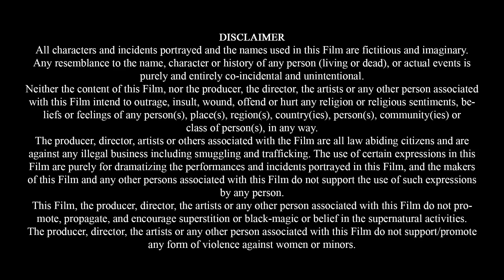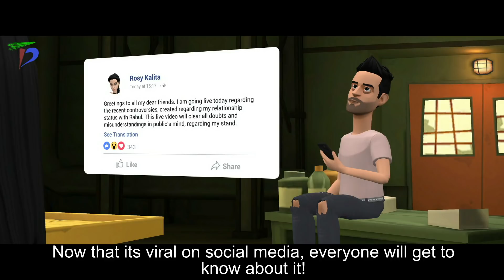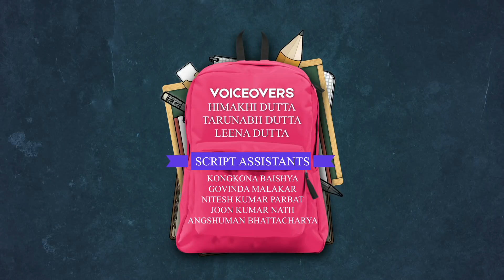❤️An Episode from My True Love❤️Assamese Cartoon Love Story👉Watch Full Web Series on Niri 9 OTT App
All lovers around the world, we’𝐯𝐞 𝐠𝐨𝐭 𝐚 𝐬𝐩𝐞𝐜𝐢𝐚𝐥 𝐭𝐫𝐞𝐚𝐭 𝐟𝐨𝐫 𝐲𝐨𝐮!!!
Presenting a beautiful episode from the series 'My True Love'. Watch and enjoy the complete Animated Web Series online only on Niri9 OTT App. Download and start streaming right away!

My True Love is a Heart touching Romantic comedy animation web series in Assamese Language with English Subtitles. It shows the joys and hardships of falling in love and relationship. It is a coming-of-age love story of the young couple Rahul and Rosy, from their school days, until they mature and enter professional life, and face various obstacles and challenges throughout their love life and relationship.
Credits for the Animated Web Series 'My True Love'.
Presented by Niri 9
A TD Film Studio Production
Written, Directed and Animated by Tarunabh Dutta
Voiceover Artists -
Himakhi Dutta, Tarunabh Dutta, Leena Dutta, Ajit Dutta

Animation, VFX, Sound Arrangement & mixing, GFX and Post production work done by
Tarunabh Dutta, TD Film Studio

Don't miss this heart-touching love story brought to life with amazing animation.
I would like to thank the whole NIRI 9 production and especially Junmoni Devi Khaund baideu for all the support and having faith in me, and especially for providing the platform and exposure.
ALL OUR FILMMAKING GEARS & EQUIPMENT -

🎭 Anyone interested for acting training and roles in our films,
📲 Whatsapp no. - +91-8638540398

💌FB MESSAGE - m.me/tdstudio.film

'TD film studio' is a movie channel with fresh, original and Unique films, tutorials, reviews and behind the scenes, available only through our channel -